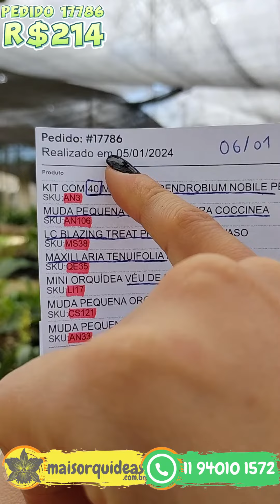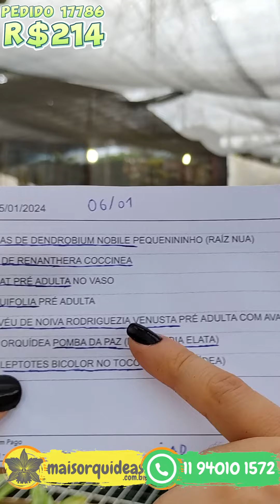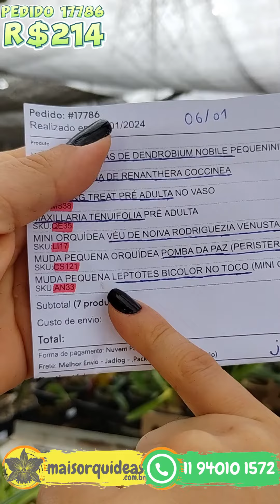COMPRINHAS DE ORQUÍDEAS PELA INTERNET PEDIDO 17786